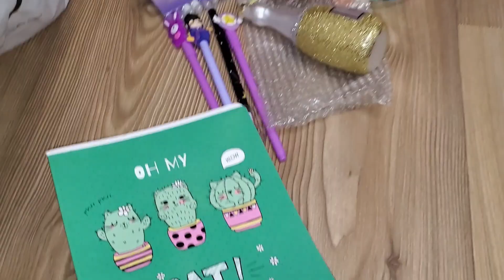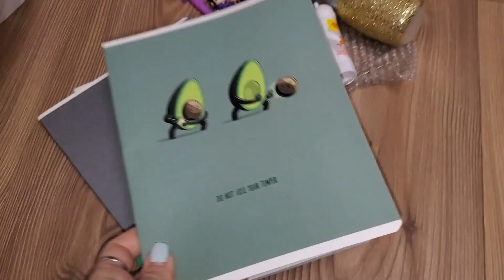ВЛОГ:🎄 БЮДЖЕТНЫЕ ИДЕИ ПОДАРКОВ НА НОВЫЙ ГОД! НОВОГОДНИЙ НАРЯД!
5 магазинов LILKKO в Санкт-Петербурге: ТРК «Гранд Каньон», ТК «Академ Парк», ТРЦ «Жемчужная Плаза», 7-я линия В.О. д. 30, Невский проспект д. 106
erid: LjN8K8QK2
Кислова Лилия Борисовна ИНН 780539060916

😉Всем привет, рада видеть Вас на моем канале, в этом домашнем и уютном влоге БЮДЖЕТНЫЕ ИДЕИ ПОДАРКОВ НА НОВЫЙ ГОД! НОВОГОДНИЙ НАРЯД!